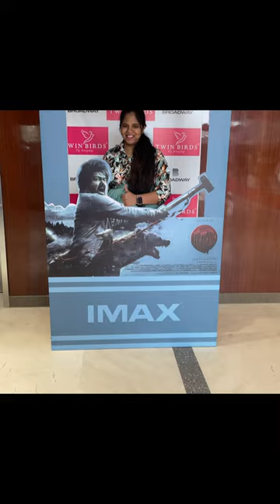💥LEO in IMAX 🤩| Broadway Cinemas | Leo Review